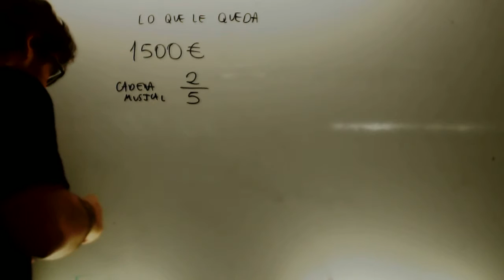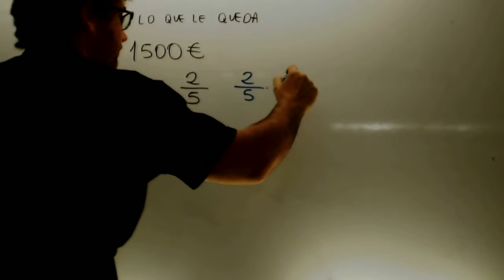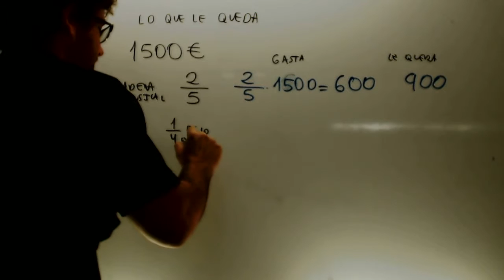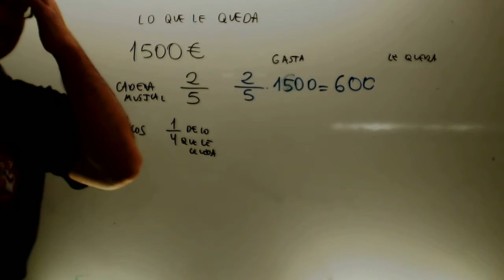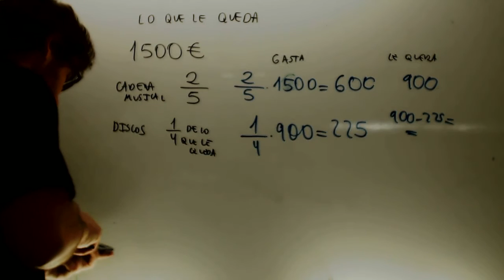Problemas fracciones 01 Matematicas 2 ESO Academia Usero Estepona